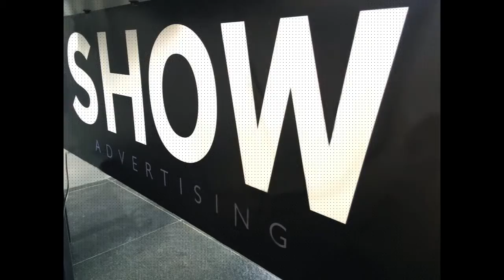Installation & testing of our new Backlit Textile Lightbox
Chem Tech Graphic Supplies in collaboration with Show Advertising installed and tested our new Backlit Textile Lightbox. Textile was printed using a Mimaki CJV150-160. Thanks to the team who did a great job!